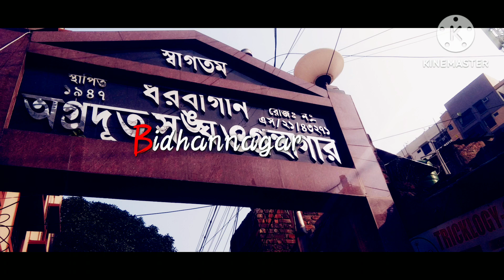first time mjkn